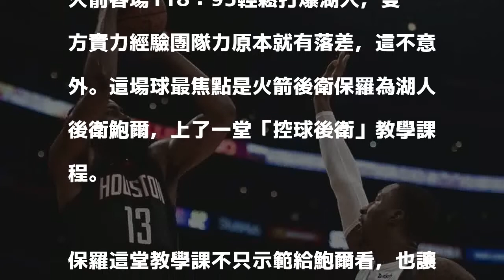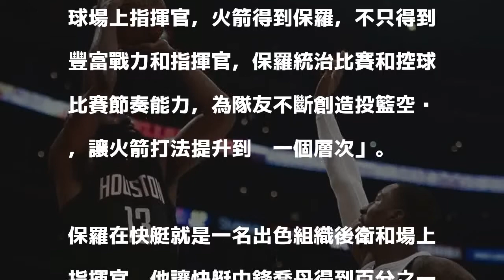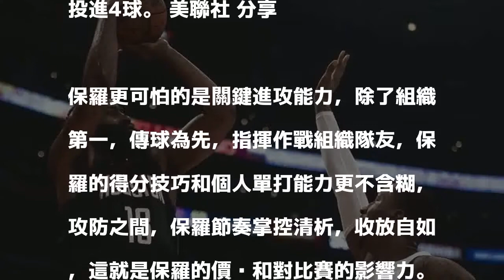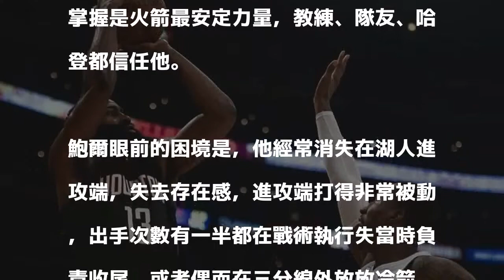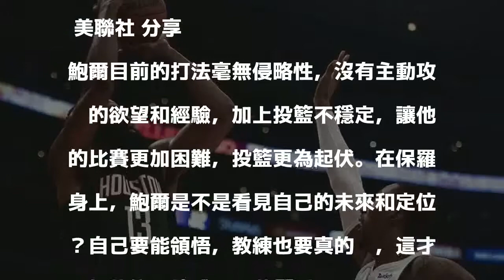保羅示範控球後衛 鮑爾看懂了沒有？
哈登(左)在對湖人之戰中輕鬆拿下36分，率領火箭以23分之差贏球。 美聯社 分享